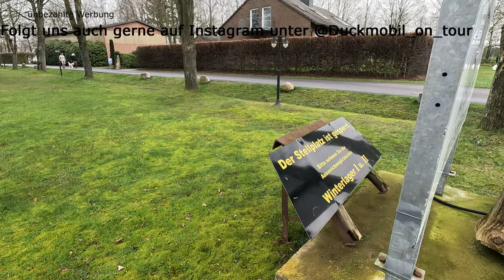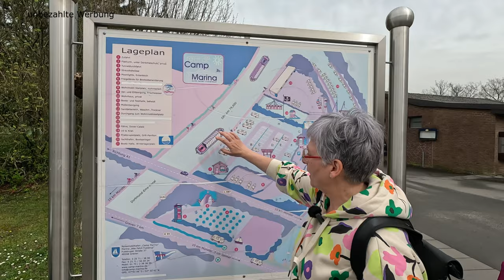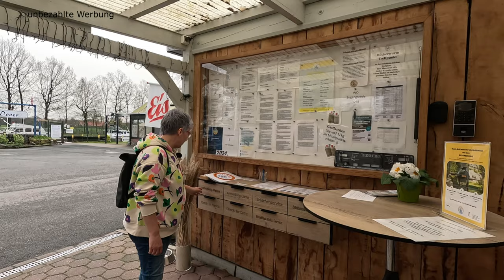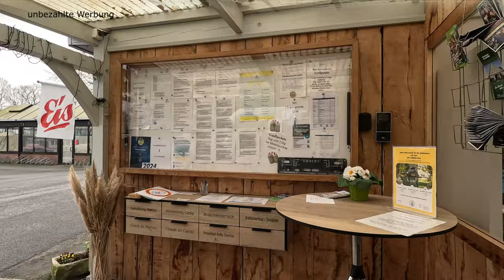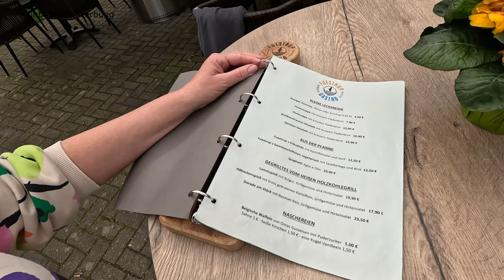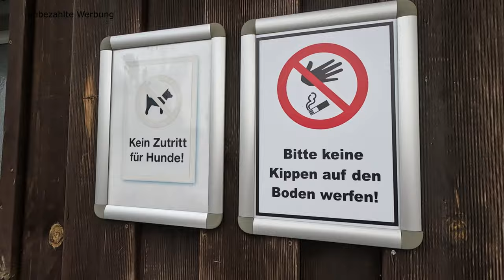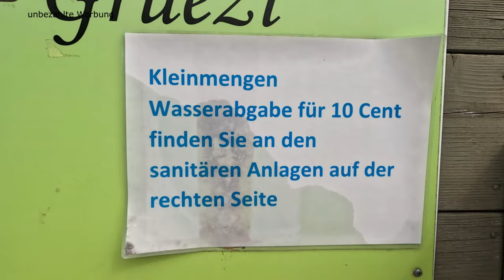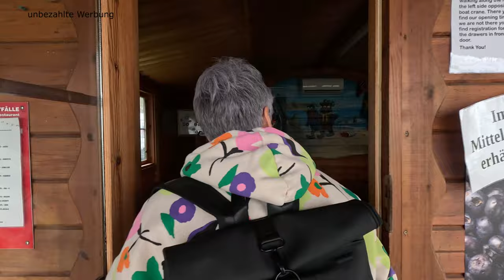Völlig überrascht – Wohnmobilstellplatz Camp Marina Fuestrup – Campergadgets ohne Ende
Wir verbrachten die Ostertage mit unserem Wohnmobil diesmal im Münsterland auf dem schönen Stellplatz Camp Marina Fuestrup. Der Wohnmobilstellplatz liegt an einer Marina und direkt am Dortmund-Ems-Kanal. Hier ist ein wahres Eldorado für Camper und Seebären geschaffen worden. Es gibt soviel auf dem Areal zu entdecken, ganz gleich ob gemütliche Sitzgruppe am Ententeich, einen Beach Club, ein herrliches Bistro im Pavillion mit Buchenholzkamin, man kommt aus dem Staunen nicht mehr heraus. Zumal der Betreiber hier noch viele weitere Ideen hat und diese auch zügig und zeitnah umsetzt. Hier spürt man die Liebe zum Detail, das Herz für die Besucher und eine große Portion Leidenschaft für diese tolle Oase, die hier geschaffen wurde. Wir waren von dem, was wir vorfanden, absolut angenehm überrascht und werden definitiv wieder kommen. Hier wurde an alles und noch viel mehr gedacht. Es fehlt an nichts und Erholung ist Programm.

Adresse
Camp Marina Fuestrup
Fuestruper Straße 37
48268 Greven